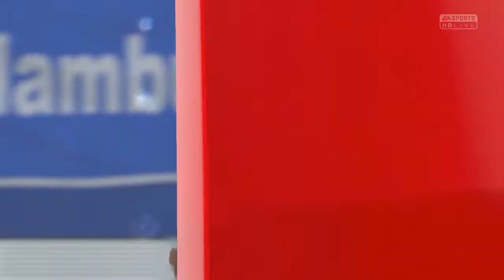FIFA 17 | Career Mode - RB Leipzig #27 - MIXED FORTUNES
Whats up everyone and welcome back to my RB Leipzig career playthrough! Lets see how much we can do with the team this year! get into Europe, win the league or maybe more! time will tell but i hope you enjoy.